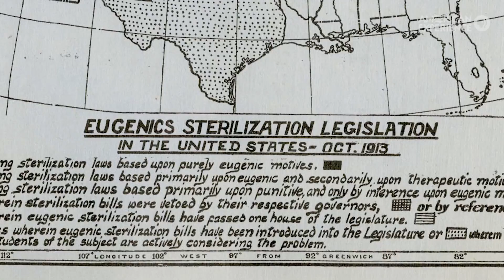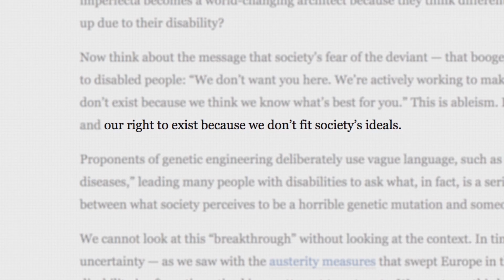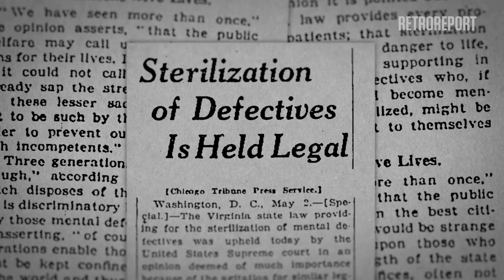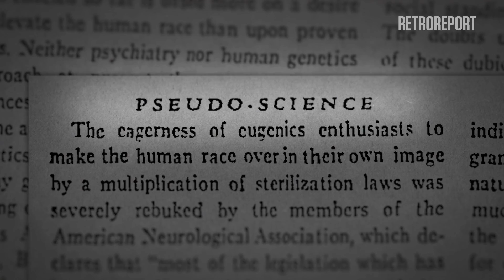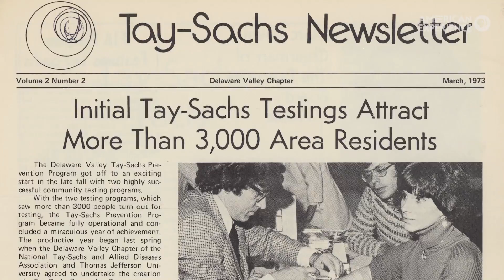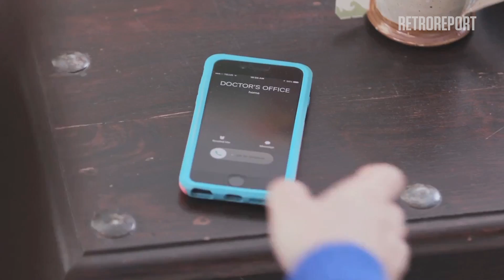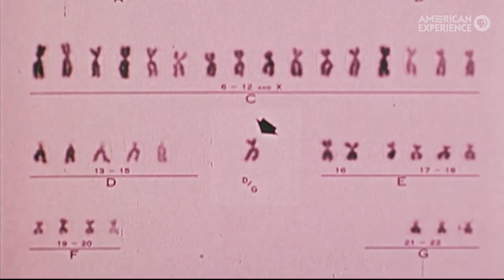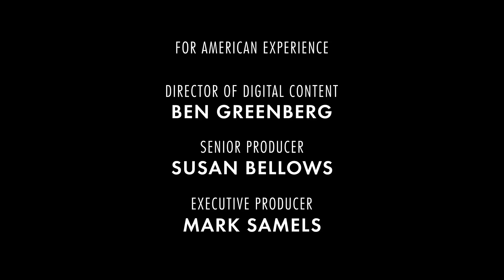Genetic Screening: Controlling Heredity | Retro Report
With every new advance in prenatal genetic screening, the ability to prevent suffering has also sparked difficult questions about what should count as “a disease” versus “a difference,” and whether we’re in danger of wiping out certain segments of the population. These fears arise, in part, because just 100 years ago, that’s exactly what a powerful movement—the eugenics movement--tried to do.  So, what are the lessons for today?

American Experience's documentary, THE EUGENICS CRUSADE premieres Tuesday, October 16 at 9/8c on PBS.